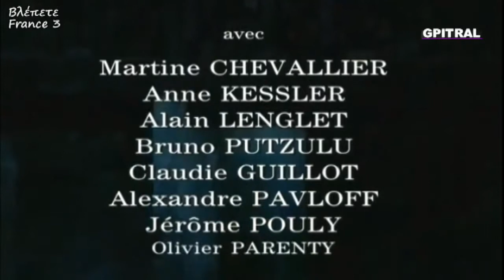Ζωρζ Νταντέν Μολιέρος 1 Molière Georges Dandin